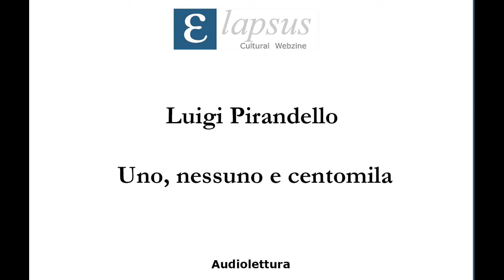Luigi Pirandello - Uno, nessuno e centomila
Letto da Francesco Lutri